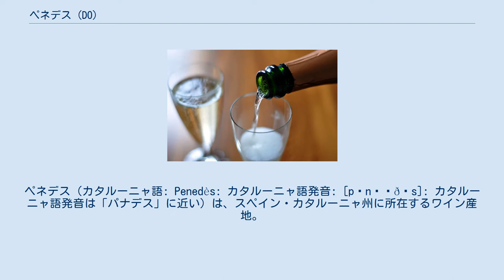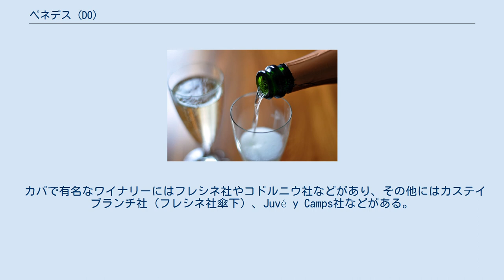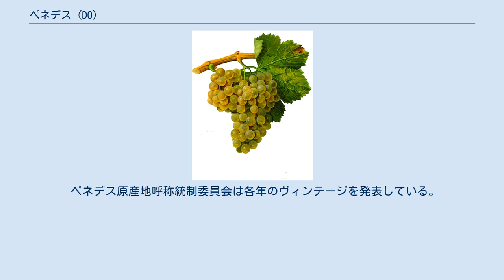ペネデス (DO)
ペネデス（カタルーニャ語: Penedès: カタルーニャ語発音: [pənəˈðɛs]: カタルーニャ語発音は「パナデス」に近い）は、スペイン・カタルーニャ州に所在するワイン産地。
スペインワインの原産地呼称制度であるデノミナシオン・デ・オリヘンでは、「原産地呼称」(DO)に認定されている。
ペネデスに拠点を置く著名な生産者には、ミゲル・トーレス社（スティルワイン）、フレシネ社（カバ）、コドルニウ社（カバ）などが挙げられる。
 カタルーニャ州バルセロナ県の47自治体、タラゴナ県の16自治体にまたがっており、クマルカ（郡）としては、ペネデス地域（ペネデス3郡）全域、アノヤ郡、アル・カム郡、バッジ・リュブラガート郡、タラグネス郡の一部が含まれる。
地中海沿いのガラフ山塊や内陸部の標高の高い山地に囲まれている。
 ヨーロッパでも古くからブドウを栽培していた地域のひとつであり、スペイン最高のワイン産地であるリオハに次いで評価の高い産地のひとつである。
特にスパークリングワインであるカバの産地として知られ、栽培品種はカバに使用する白ブドウ品種が優勢だが、オーク樽で熟成された評価の高い赤ワインも生産している。
 行政区分としてのペネデス地域（青）とワイン産地としてのペネデス (DO)（青・緑） ペネデス (DO)はカタルーニャ州タラゴナ県とバルセロナ県の66自治体で構成されている。
その中心にはビラフランカ・ダル・パナデスがあり、すぐ近くにはカバのワイナリーが集中するサン・サドゥルニ・ダノヤがある。
ビラフランカ・デル・パナデスには14世紀に建設された王宮があり、現在ではワイン博物館として使用されている。
その他の主要な町には、ビラノバ・イ・ラ・ジャルトル、シッチェス、アル・バンドレイなどがある。
ペネデス (DO)は以下の3つのサブゾーンに区分されている。
 ペネデス地域は概して地中海性気候であり、夏季は酷暑となり、冬季も温暖である。
スペインの他地方と比べて降水量が多く、年間を通じて強い風が吹くことはない。
しかしペネデス地域は山がちな地域であり、海抜に近い海岸部と標高800mを超える山岳部の間には細かな気候の差が生じる。
この地域の農民は標高の高い内陸部の開墾を続け、少しでも大陸性気候の恩恵を受けようと努力している。
海岸部は暑く乾燥するが、高地はより降霜回数が多い傾向があり、年降水量が900mm以上となる場所もある。
概して温和な気候であり、降水量はブドウ栽培に理想的な量である。
ペネデス地域はブドウ栽培に適した石灰質の土壌である。
 ギリシア神話に登場するヘーラクレースの敵だった三頭の巨人ヘリオンがカタルーニャ地方にブドウをもたらしたとする伝承がある。
ビラフランカ・ダル・パナデスのワイン博物館などに展示されている考古学的証拠によると、ペネデス地域でのワイン生産は古代に遡り、紀元前6世紀にはフェニキア人がこの地域にシャルドネ種を導入した。
現在ではシッチェスのデザートワインに用いられているスビラト・パレント（マルバシーア）種をこの地に伝えたのはギリシア人であるとされる。
 ハンニバルの父でカルタゴの将軍だったハミルカル・バルカは、紀元前3世紀にビラフランカ・ダル・パナデスを開拓した。
第二次ポエニ戦争でローマがカルタゴに勝利すると、ローマ人はペネデス地域でワイン生産のための基盤を築いた。
 8世紀以後にアラブ人がこの地を支配した。
13世紀初頭にジャウマ1世がアラブ人からカタルーニャ地方を奪還すると、キリスト教徒の支配下では教会の周囲にワイナリーが建設され、貯蔵されるワインが盗賊から守られた。
 コドルニウ家は1551年にはすでに蒸留ワインを生産していた記録があり、コドルニウ家の熟成庫はスペイン国定記念物となっている。
一方でトーレス家は17世紀からこの地域にブドウ畑を所有していた。
ペネデス地域にはブドウを栽培するという条件を付けて土地所有者が農民に土地を賃貸する制度があり、19世紀にフィロキセラが流行するまで長期に渡って続いた。
 18世紀にはスペイン領土の南アメリカに対するペネデス産ワインの需要が前例のない規模で高まった。
1870年代には、コドルニウ家のホセ・ラベントスによってスパークリングワインであるカバが初めて生産された。
1860年代以後にヨーロッパ全土をフィロキセラが襲うと、しばらくしてカタルーニャ地方もフィロキセラの災禍に見舞われ、多くのブドウの木が破壊された。
コドルニウ社によるカバ生産が好調だ...